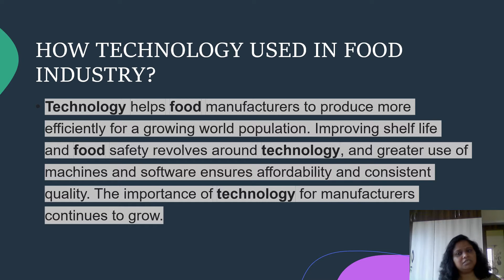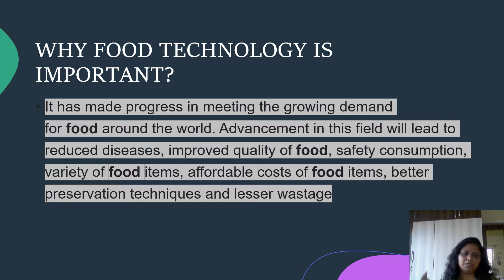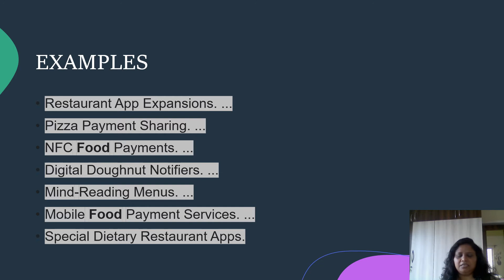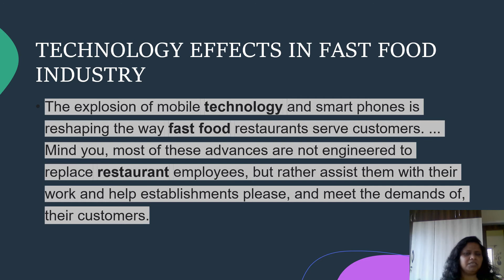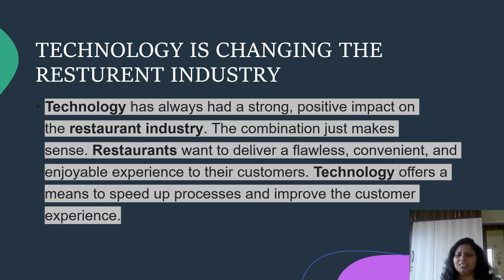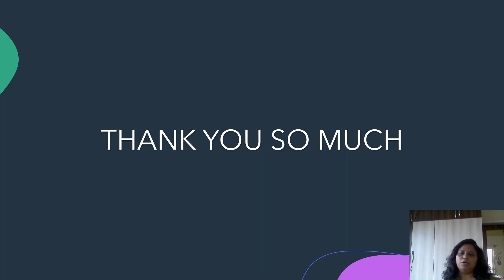TECHNOLOGY AND FOOD